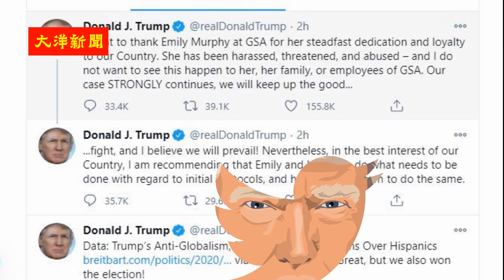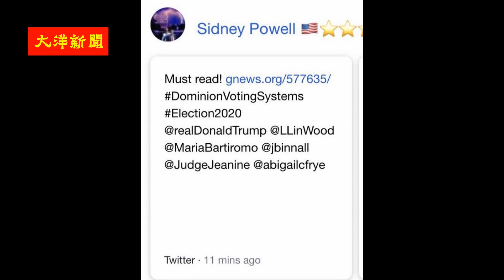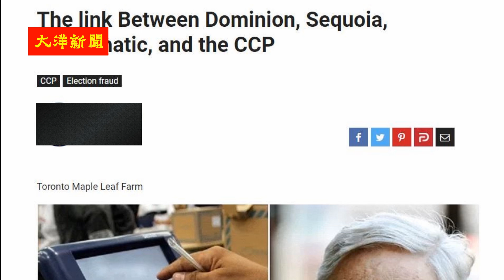鲍威尔背“锅”；李克强又双叒叕遭轻慢，这次是中组部；总统大权移交，川普感恩奉献和忠诚；短评：谁盼美军大行动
川普感谢美国总务局的推文，显示出直率和理性。也是近期少有的没有被推特标记出来的推文。

鲍威尔推特封禁12小时，是不是因为这个链接？如果是，鲍威尔果真在背“锅”。

李克强再造轻慢，这次是中组部。

若您行有余力，也欢迎以打赏方式支持我，来支持独立的新闻报道。

谢谢。